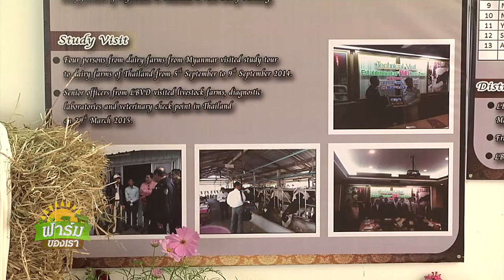รายการฟาร์มของเรา ชุดที่ 2 ตอน 27 เมื่อนมไทยส่งออกไปยังเมียนมา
รายการฟาร์มของเรา ชุดที่ 2 สานต่อพระราชปณิธาน เพื่ออาชีพโคนมมั่นคงยั่งยืน